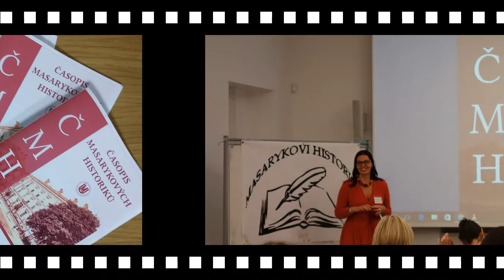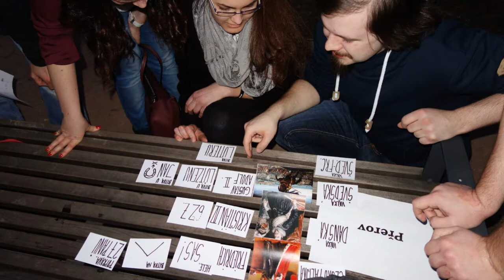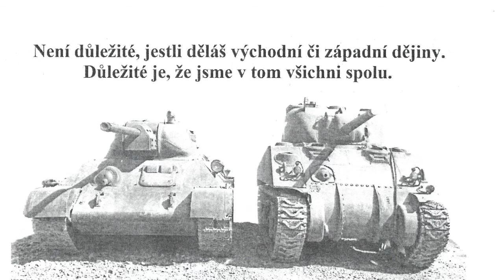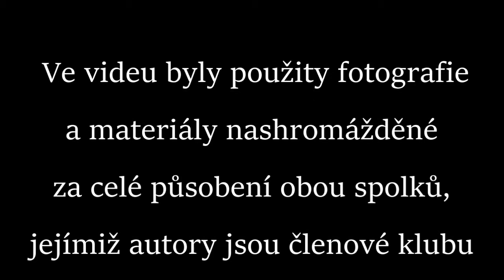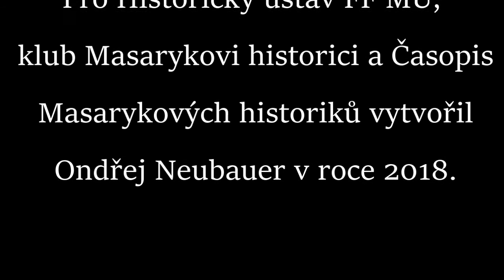Klub Masarykovi historici a Časopis MH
Dva zkušení členové těchto spolků - Stanislav Hasil a Markéta Peřestá - vás nyní seznámí s aktivitami klubu Masarykovi historici a Časopisu Masarykových historiků.

POTÉ BUDE ZÁVISET UŽ JENOM NA VÁS, ZDA SE PŘIDÁTE K TĚMTO POUČNÝM, ALE HLAVNĚ ZÁBAVNÝM AKTIVITÁM VE SPOLEČNOSTI LIDÍ, KTEŘÍ MAJÍ STEJNÉ ZÁJMY JAKO VY! :-) TĚŠÍME SE NA VÁS!
Club of Masaryk historians and Magazine MH

Two experienced members of these clubs - Stanislav Hasil and Markéta Peřestá - will now introduce you to the activities of the Club Masaryk historik and the Journal of Masaryk historians.